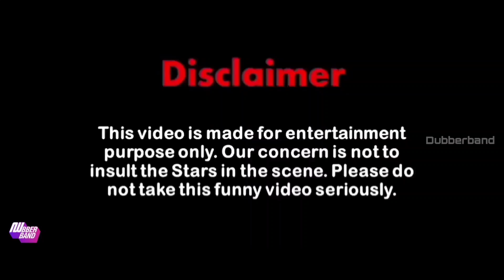ശാന്താ ക്ലോസ്|Malayalam fun dub|Dubberband|Comedydub|Christmas special|santa